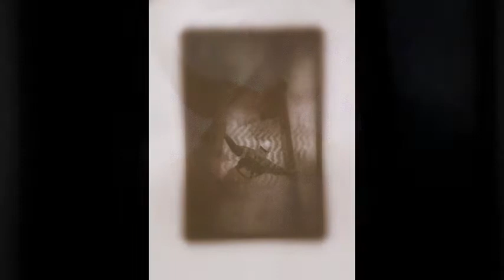Sjø og rygg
Enkel bearbeiding av et bilde frå sjøen der dekket oversvømmes av vann. En mann klamer seg i en nogså herdagslig situasjon.